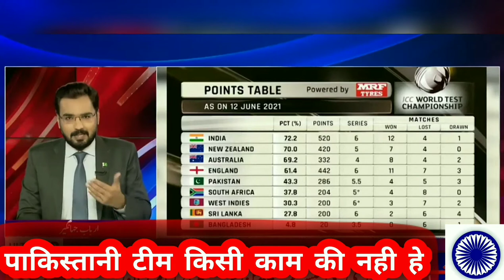Pakistan Media on India NewZealand WTC I Ind vs NZ WTC Final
Pakistan Media on India NewZealand WTC, Ind vs NZ WTC Final